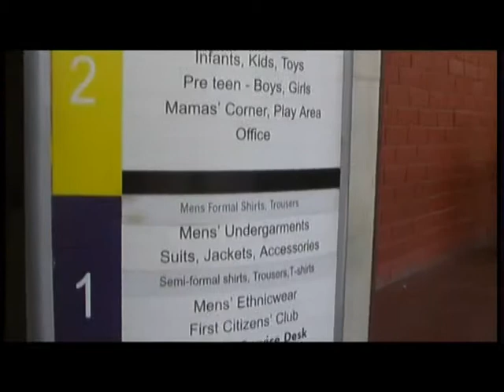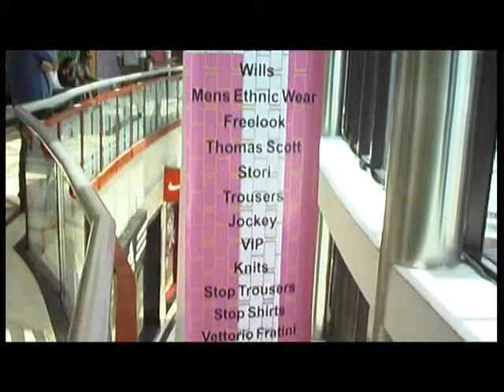NATRAJTV OP STAP MET ASHWIN INDIA part 4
NATRAJTV on the road with Ashwin taking you the most sophisticated shopping Mall in New Delhi modern city.#